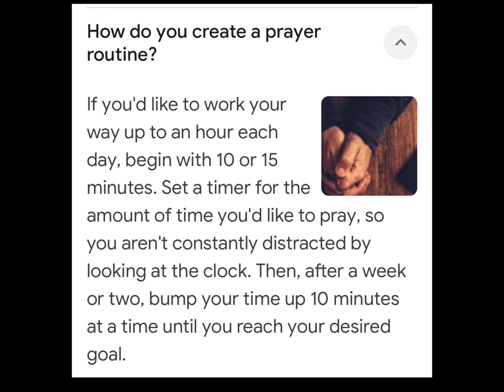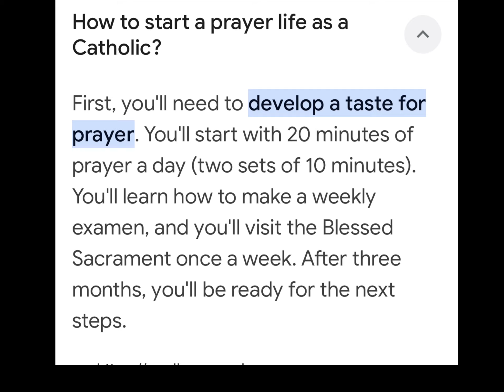Prayer time Life Opener